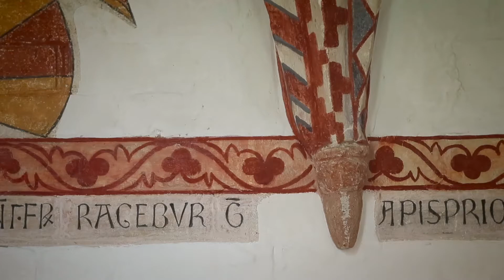Ratzeburger Dom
Der romanische Dom ist das Wahrzeichen Ratzeburgs. Herzog Heinrich der Löwe gründete 1154 das Bistum Ratzeburg und berief den Prämonstratenser Evermod zum ersten Bischof. Dompropst Gert-Axel Reuß
erzählt über die Geschichte des Bistums und das Erbe der Prämonstratenser.